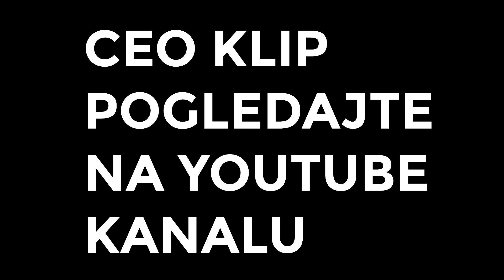Vozimo Ferrari Portofino (Baka Prase)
Vozimo Bakin ferrari zapratite youtube kanal